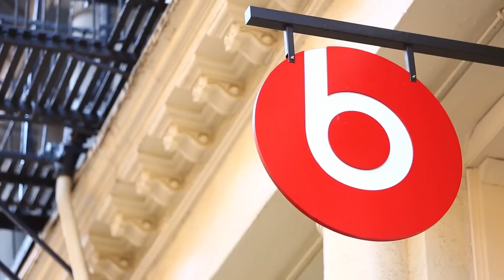Beats by Dre Pill and Executive Presentation